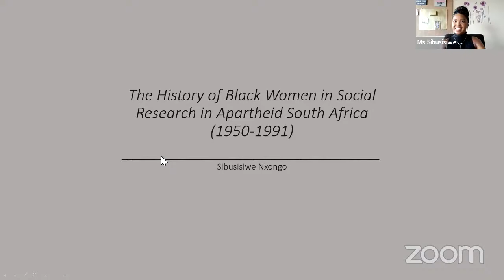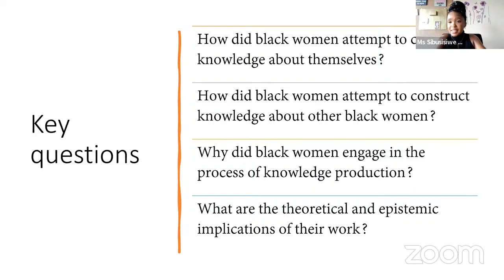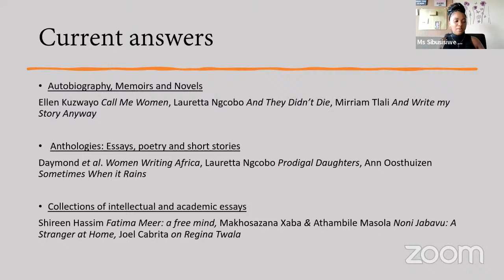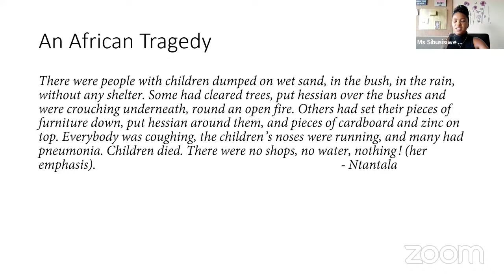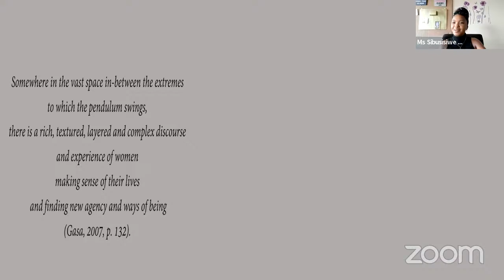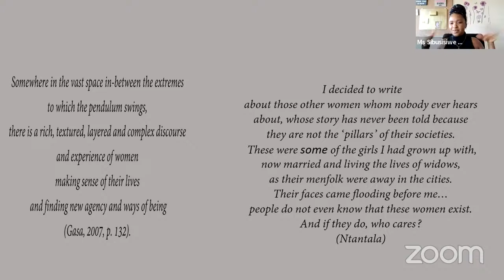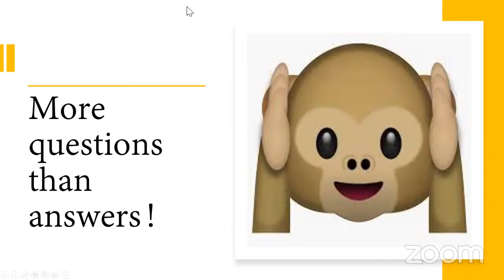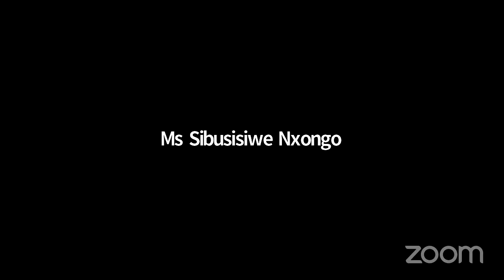2022 Killie Campbell Lecture